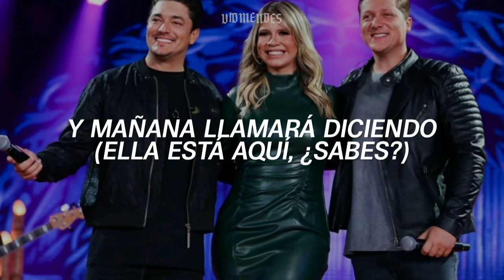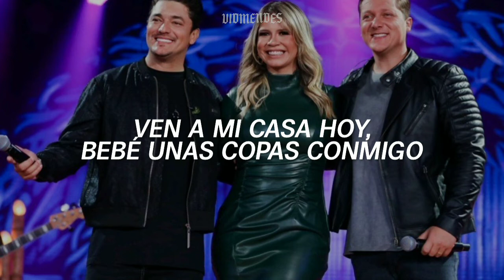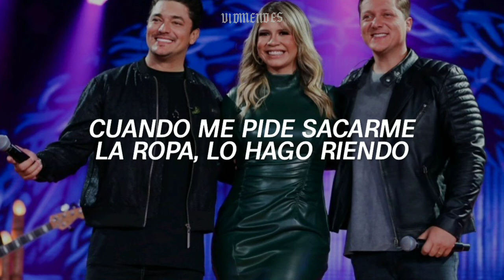George Henrique e Rodrigo - Vai Lá Em Casa ft. Marília Mendonça // sub. español